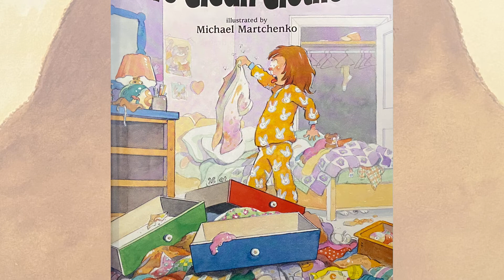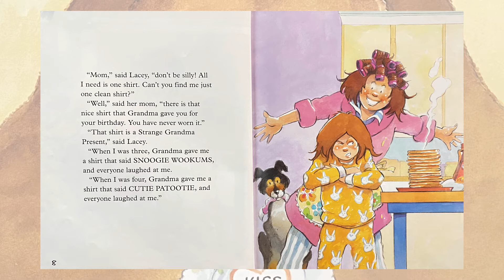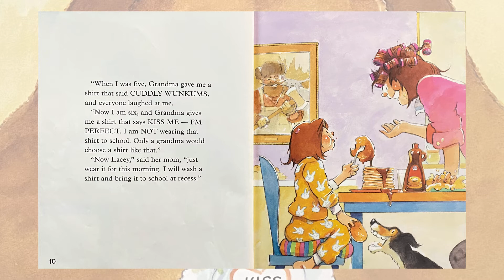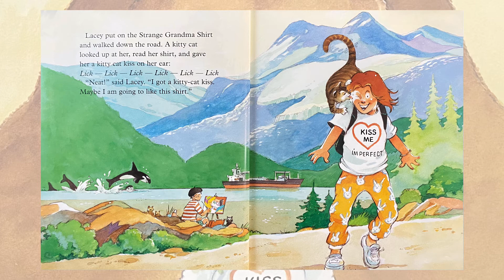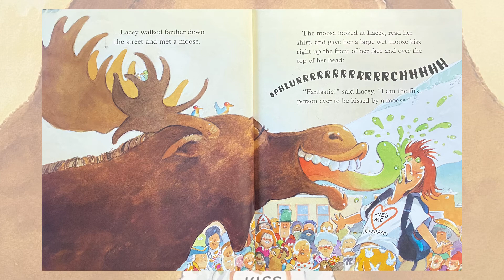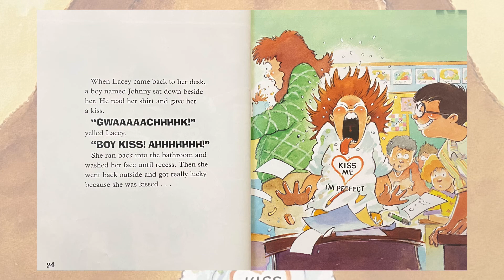💋Kids Book Read Aloud: No Clean Clothes by Robert Munsch🐻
I love picking out my clothes everyday. And my grandparents have given me lots of “grandparent shirts”. But none of them have gotten me animal kisses like Lacey!

Did you also find the elephant that Michael Martchenko hid in the story?